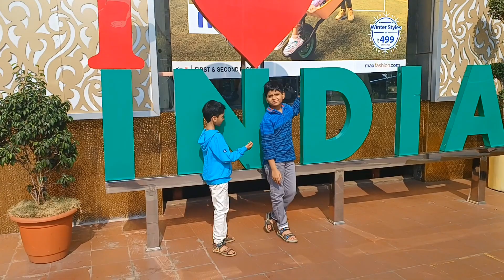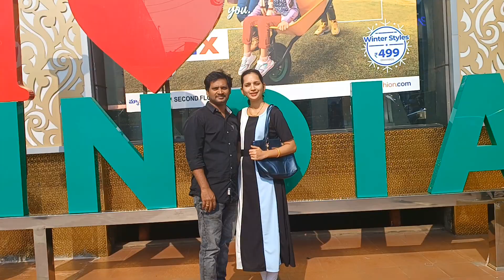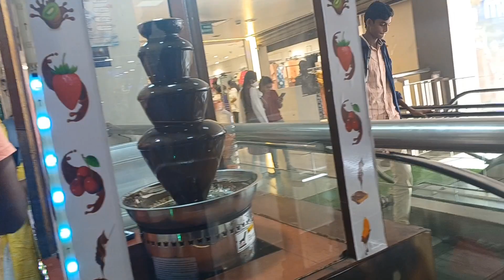మా బాబు బర్త్డే షాపింగ్ అని వెళ్తే||అనుకోకుండా బీచ్కు వెళ్లి ఫుల్ గా ఈత కొట్టారు